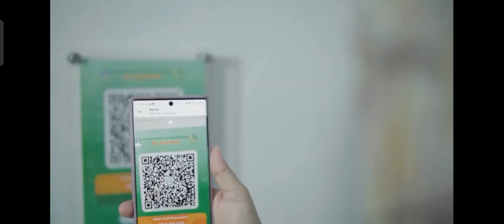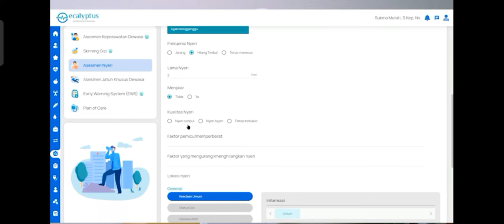ECALYPTUS by RSUD DR. SOETOMO Surabaya. Models: GENTA TALENT MANAGEMENT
Ecalyptus by RSUD Dr. Soetomo Surabaya

Models by @gentatalentmanagement

For MODEL'S BOOKING or JOINING us :
Google Map : GENTA TALENT SCHOOL